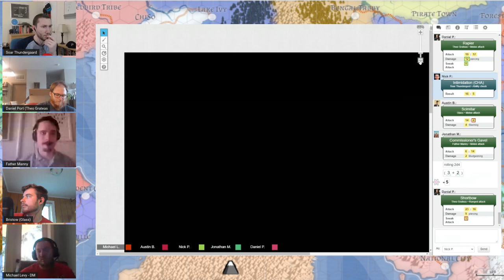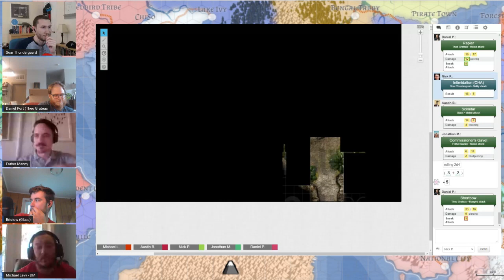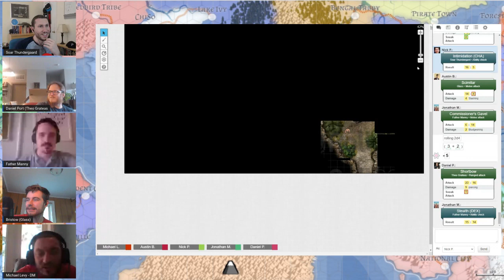Pitcher List Plays D&D! - EP 5: The Party Turns Green?!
The Pitcher List staff is playing Dungeons and Dragons!

Nick Pollack - Soar Thundergaard
Jonathan Metzelaar - Father Manny
Austin Bristow - Glass
Daniel Port - Theo Gratis
Michael Levy: Our wonderful DM